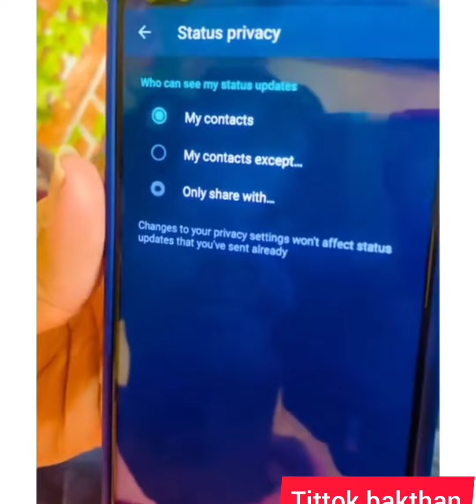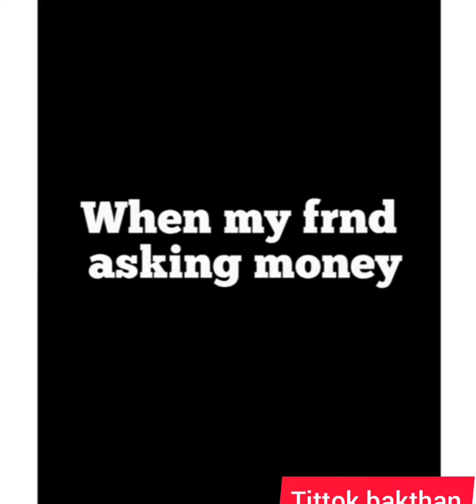mabu crush sothanaigal funny videos |Tamil | tiktok